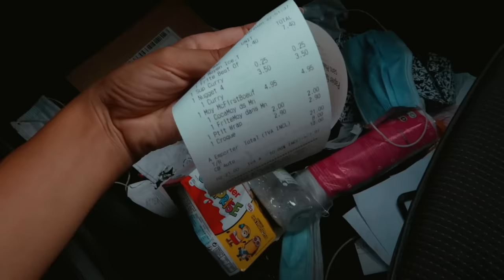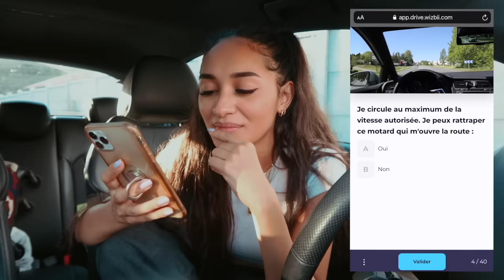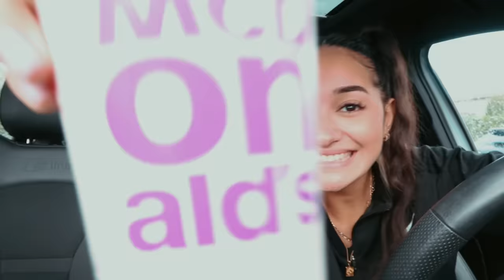24H DANS MA VOITURE | Maile Akln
A b o n n e t o i : (C'est gratuit)